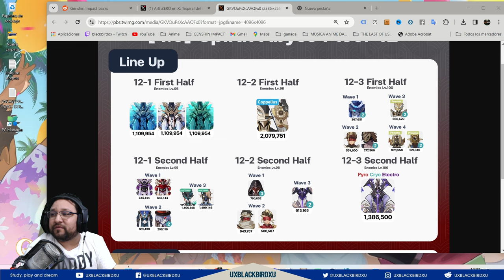▶️ Bienvenido a la última versión de Abismo Piso 12👍 |🐳 Genshin Impact🐳| La Versión 4.6 traera esto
Welcome to the latest version of Abismo Piso 12, Version 4.6! Join us

¡Bienvenido a la última versión de Abismo Piso 12, Versión 4.6! Únase a nosotros mientras nos sumergimos en las profundidades de este emocionante juego y descubrimos todos los secretos que tiene para ofrecer. Explora los espeluznantes corredores, resuelve desafiantes acertijos y encuentra criaturas aterradoras mientras navegas por este misterioso mundo.

En este vídeo, te guiaremos a través del juego, compartiremos consejos y trucos y mostraremos las últimas actualizaciones de la versión 4.6. ¡Prepárate para una aventura llena de adrenalina que te mantendrá al borde de tu asiento! ¡Sumergámonos juntos en el abismo y veamos qué hay debajo de la superficie en Abismo Piso 12 Versión 4.6!

Codigo Creador de Contenido en EPIC:
UXBLACKBIRDXU

OH EKATE
banners mas nuevos (ohekate)